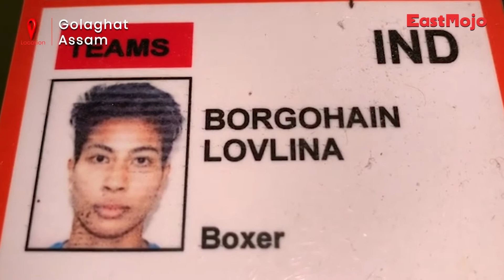Lovlina Borgohain’s Olympic medal brings hope to Assam village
Golaghat: Ever since boxer and now Olympic medalist Lovlina Borgohain got selected for the 2020 Tokyo Olympics, she became a household name. She became the first woman in the history of Assam to qualify for the Olympics and is the first to win an Olympic medal. People rallied the loudest for Lovlina when she assured a Bronze medal for India after defeating Nien-Chin Chen in the women’s welterweight (64-69kg) quarterfinal boxing bout. Her medal not only brought pride to India but also gave hope to the people of her village in Assam.

Born on October 2, 1997, Lovlina Borgohain hails from Baro Mukhia, a village in Assam’s Golaghat district. Lovlina's Olympic medal win came as a wake-up call for the Assam government to finally bring development to the Baro Mukhia village, which had been neglected until now. Around 1,300 villagers of Baro Mukhia are witnessing the government's putting in any effort to develop their area for the first time.